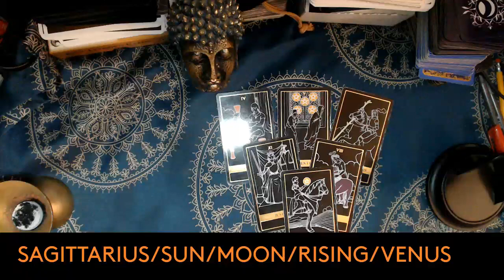SAGITTARIUS MAY 2024 TAROT PREDICTION